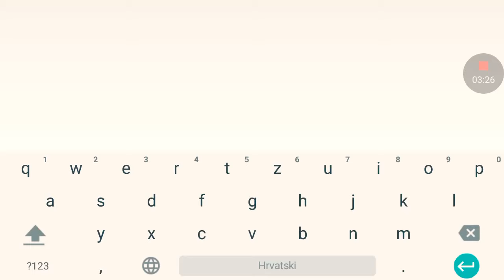FIFA 19 MOBILE HOW TO BEST RETRO STARS SNIPING FILTERS ?!!